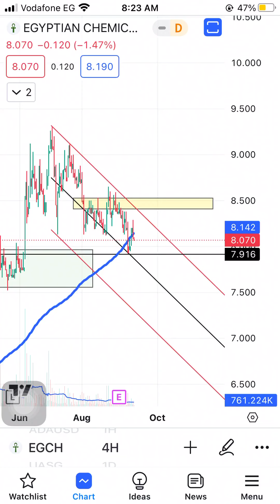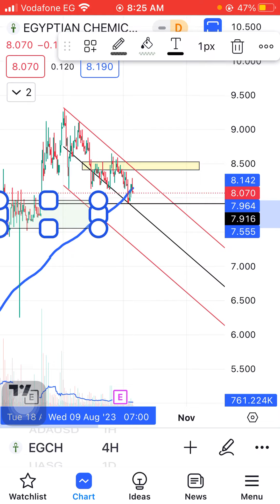تحديث سهم كيما EGCH